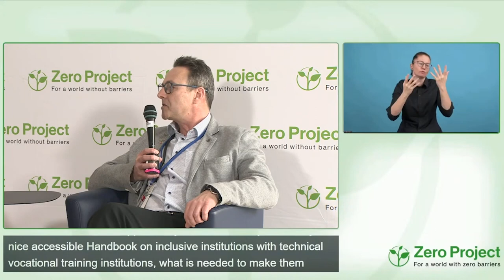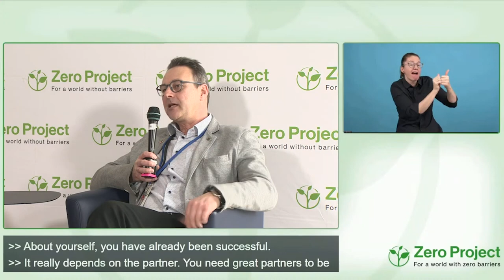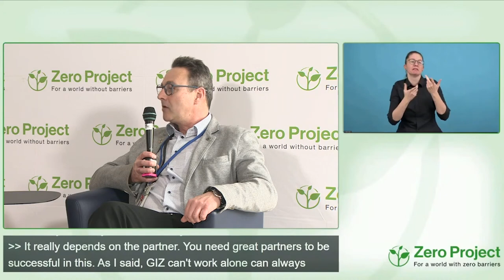ZeroCon23 Fireside chat: How can you engage with GIZ for a more inclusive world?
Speakers:
Tom Butcher, Zero Project
Bernd Schramm, GIZ